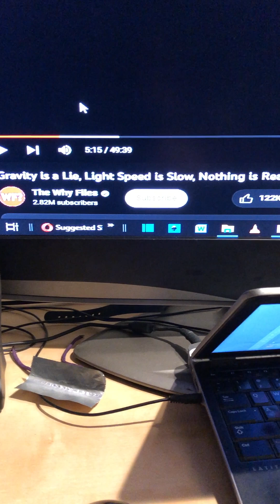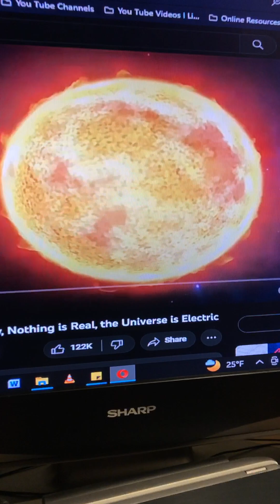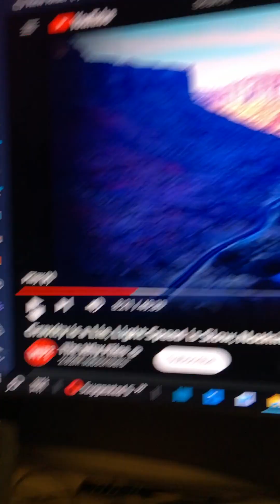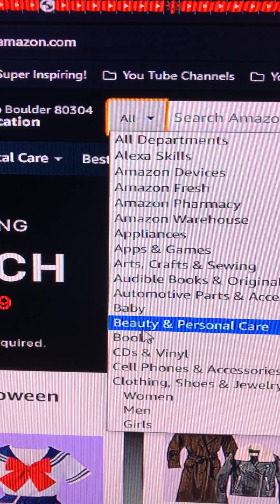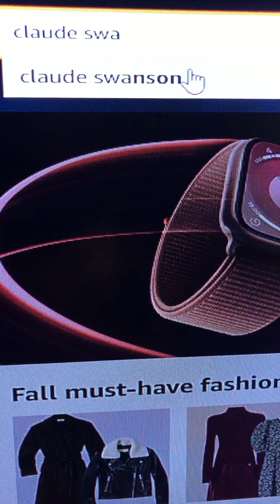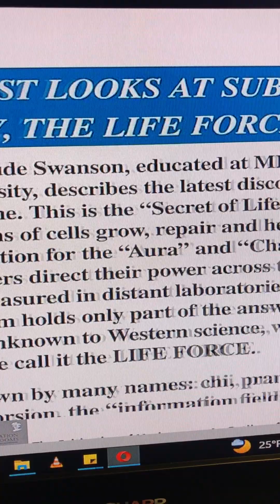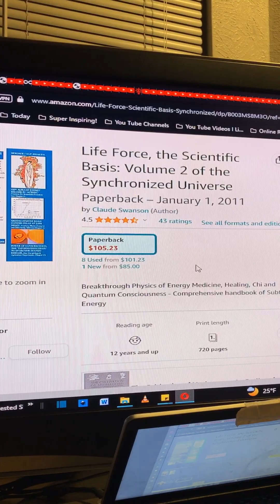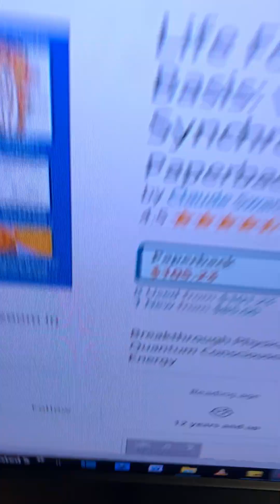⚡🌌 Electric Universe? Claude Swanson, Ph.D.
Filmed in Boulder, Colorado.

Besides the Yin and Yang Chi, the body also has an electromagnetic field which can be used to influence anything of an electrical or magnetic nature.  Since everything in the Universe is made up of negative, positive and neutral... we live in a largely electric-magnetic sea in and around us.  So EVERYTHING can be influenced with Mind Over Matter techniques eventually.
In my life, I'm constantly using my chi and biomagnetism to enhance my Telekinesis with energy so that it becomes Psychokinesis.  Thereby, training a combination of Intent and Energy in order to become much more fluent in The Law of Attraction as part of the over all manifestation process which requires both the ESOTERIC and the EXOTERIC, or the INNER and the OUTER, or MASCULINE and FEMININE principles of YIN and YANG.

You can learn about this ALCHEMICAL approach that I came up with in my Mentoring playlist or my TK VLOG playlist, or even my TK/PK Tutoring playlist.

I am no longer advertising or marketing my services as an in-person mentor for the time being.  Rather, I'm working on e-books and a website "anewoldsoul" on Wix, that will have a video mentoring program that I can make passive income off of.

I've already put up the first chapter of my first digital book on Psionic Conditioning in the YouTube COMMUNITY tab on my channel page.  Check it out.

Later, I will be offering a monthly subscription to a website I'll constantly be updating.  In it will be a blog, pictures, videos; tools and resources for improving one's life the Alchemical way.

I already have a link to one of my websites for free, as well.

Never fear to shine brightly...  You will inspire others to move past their own fears to do the same.

DM